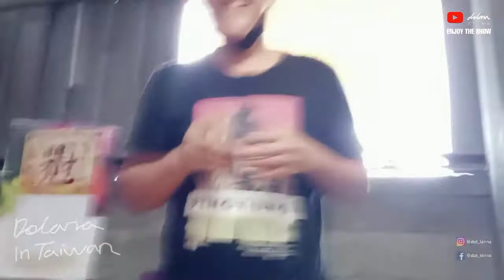Di Taiwan harus cobain minuman khas ini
Enjoy & Happy Watch

"Ku jalani hidup sebagai seorang petualang, ku sadari satu hal saat ku bermimpi, ini adalah perjalanan satu arah"
Hallo guys gua Dolana , kali ini gua buat dokumentasi perjalanan gua ke Negri Cina Taiwan.. Vlog ini ku Persembahkan untuk orang - orang yang ku cintai ,dan rekan-rekan sepetualangan ku..

Copyright Dolana